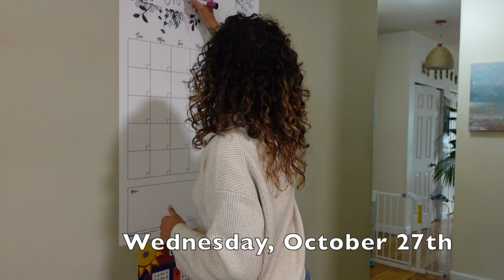Vlog #8 - workout Cloths and Gear Haul - What I Eat - Wall Decals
Bonjour Everyone! In this video, I share with you my day-to-day...

Workout Gear:
Yoga Mat
Workout Gloves
Ankle or Wrist Weight

What to know more about the products I love to use?